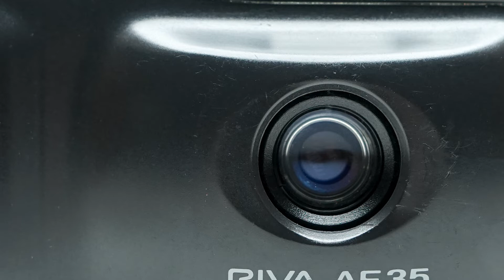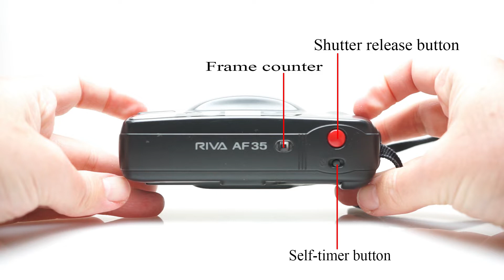Minolta Riva AF35 - Compact Camera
It is a full-auto camera.
Quartz Date options.
Battery Install 2:03
Film Load 2:48

                "Visions"
LAKEY INSPIRED
                 "Chill Day"